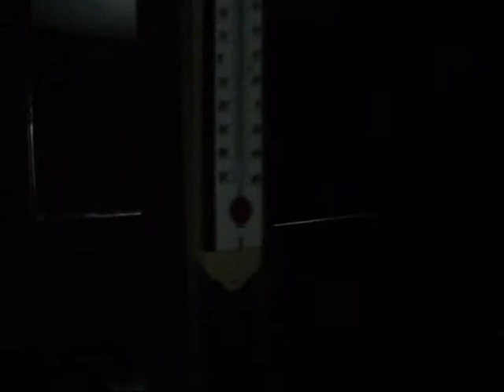Disobedient Slave (Music Video)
Experimental Music Video.